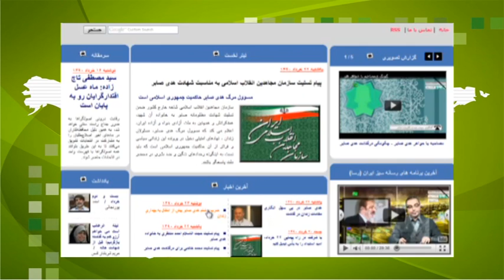هادی قائمی - مسئولیت حکومت ایران در مرگ هدی صابر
مصاحبه با هادی قائمی، سخنگوی کمپین بین‌المللی حقوق بشر در ایران در مورد مسئولیت حکومت جمهوری اسلامی در مرگ هدی صابر